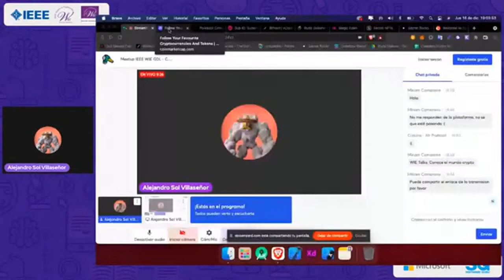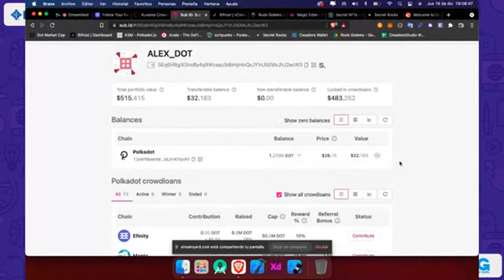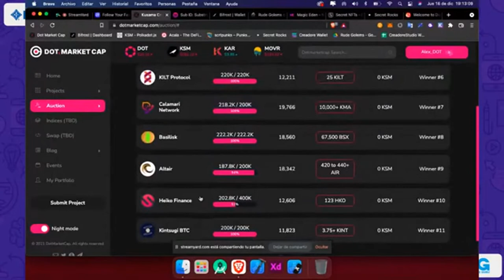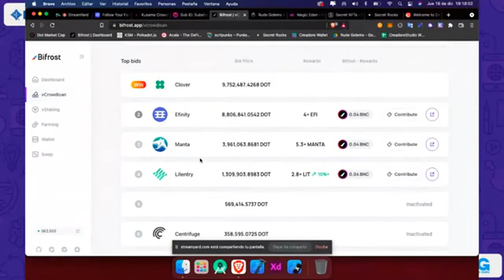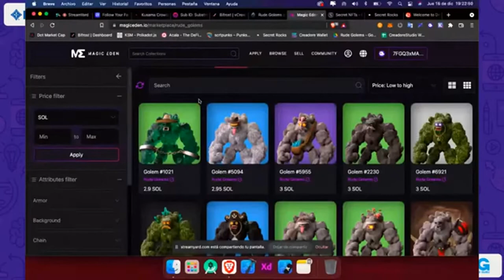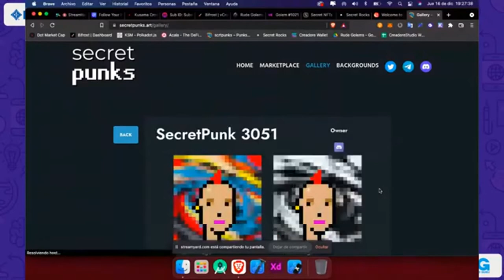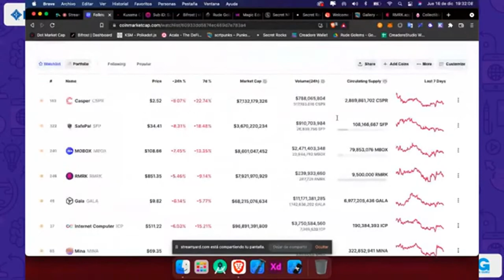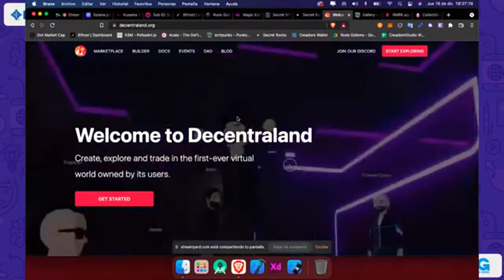WIE Talks 12.21 | Algo mas que solo crypto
WIE Talks | Algo mas que solo crypto